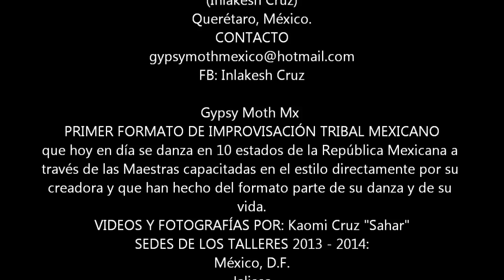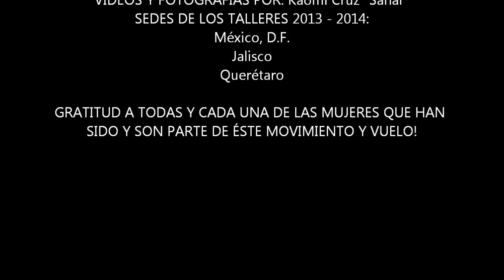Gypsy Moth MX Documental parte 2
VIDEOS de DANZA: Aparicion de 2da y 3er Generación de Maestras Certificadas en el formato.